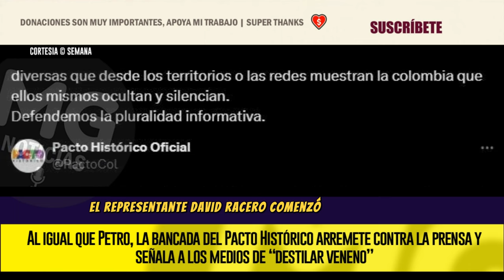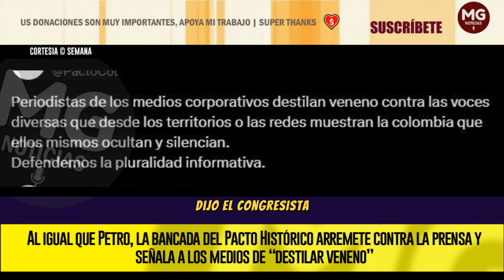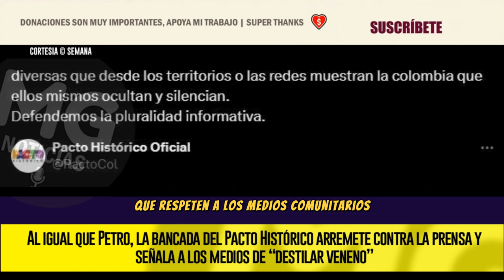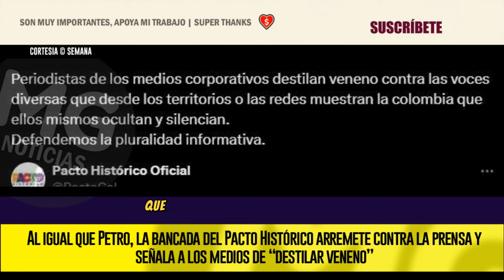🔴 AL IGUAL QUE PETRO, LA BANCADA DEL PACTO HISTÓRICO ARREMETE CONTRA LA PRENSA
La bancada del Pacto Histórico revivió los ataques a la prensa que protagonizó el presidente Gustavo Petro en los últimos días, desestimando el trabajo de los medios de comunicación y hasta acusándoles de “destilar veneno” en sus contenidos.
SEMANA